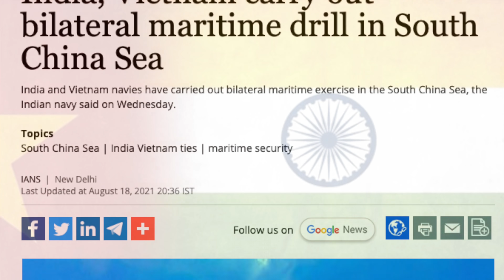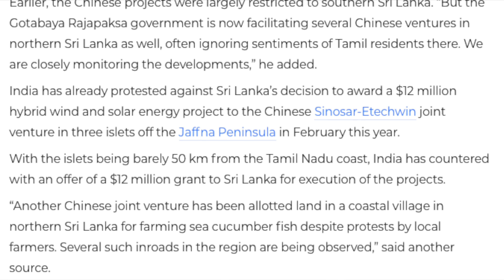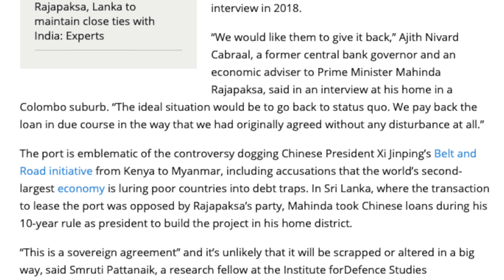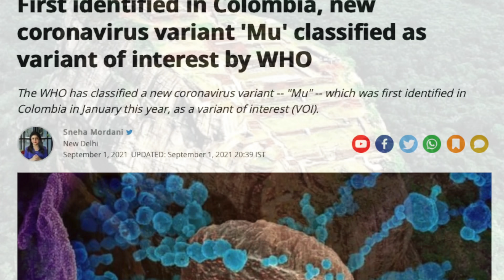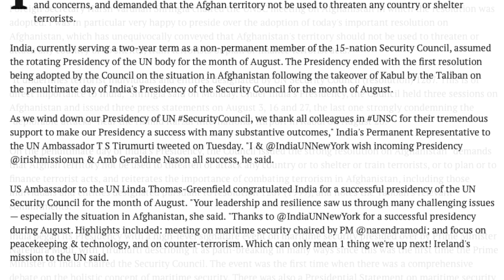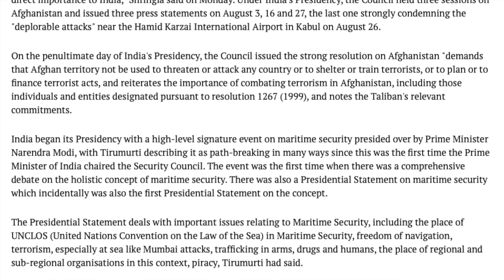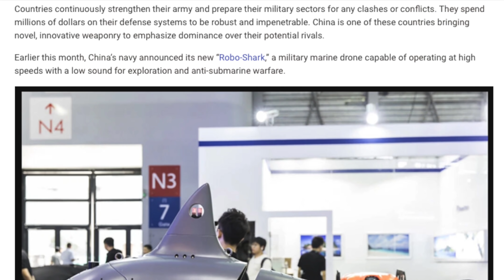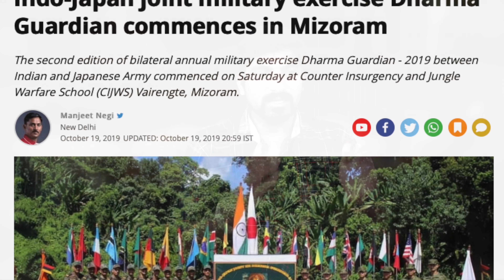சீனாவின் உளவு திட்டம் அம்பலம் | இந்தியாவின் பதிலடி | V Yugam